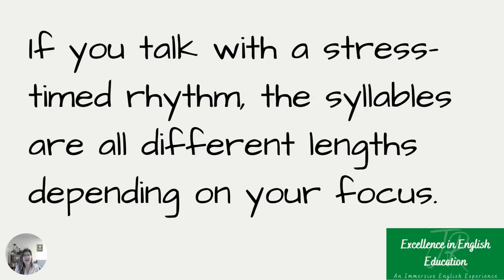Stress Timed Rhythm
If you talk with a stress-timed rhythm, the syllables are all different lengths depending on your focus.